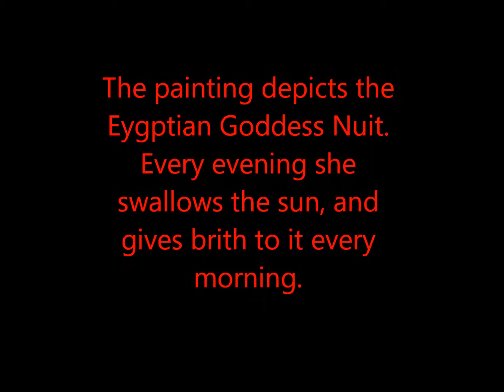Nuit By Tom Venning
77 hours of painting in 5 days. I regularly live paint at galleries, the local vegetable market, night clubs etc. It explains the process and mind set of calligraphy, aligns strongly with the audience, and total immersion painting is fun.